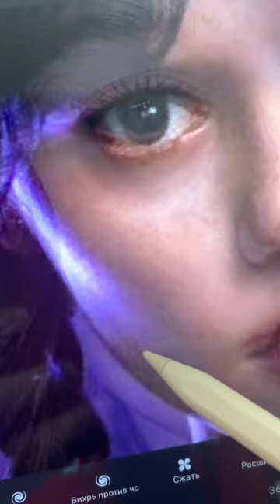Wednesday+Enid=❓ art artist procreate procreateart painting wednesday wednesdayaddams